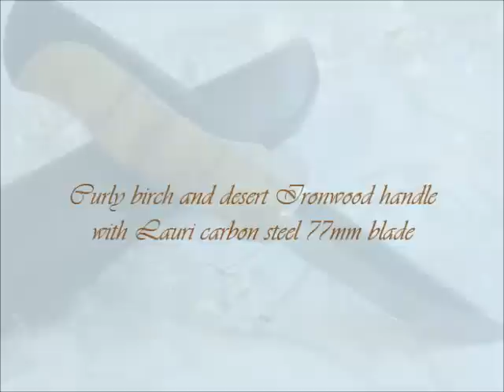Christmas Special! Desert Ironwood - Curly birch and Lauri carbon blade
I made couple of Lauri carbon steel knifes during the summer. This was the last I had at home until Stanley picked up it. You haven't seen this before.